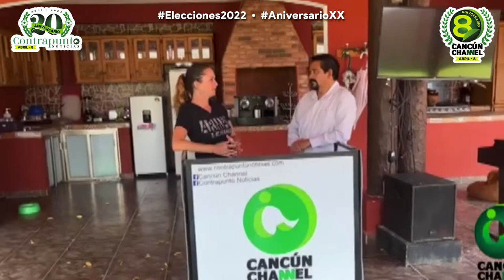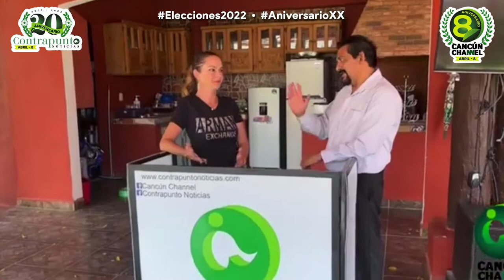JULIÁN RICALDE, DE AMARILLO A ROSA; ¡OTRO CHAPULÍN!